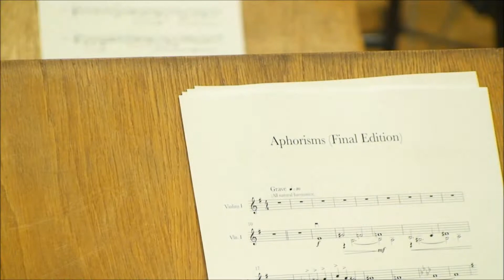Agency Trailer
Talent Music Agency trailor video
Recorded by Sofia Film orchestra
Music composed by Abraham Naim
Conducted by Samer Hatoum